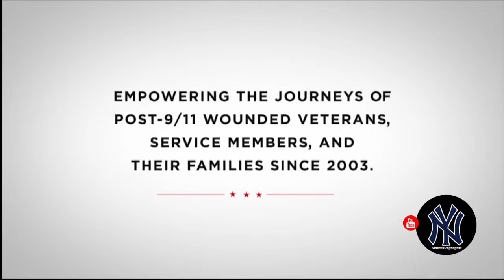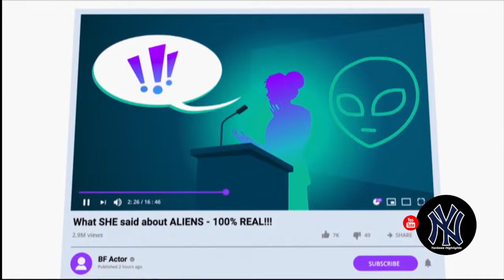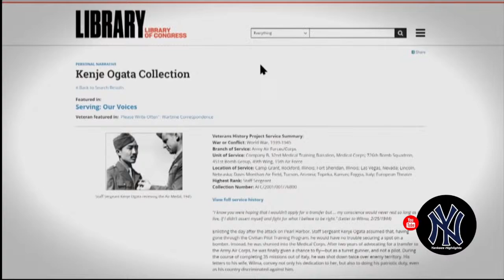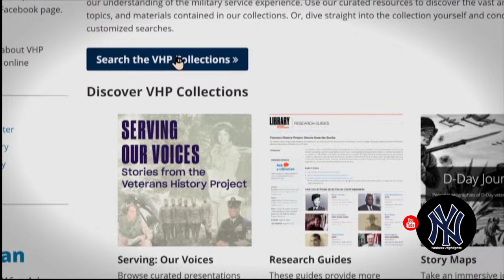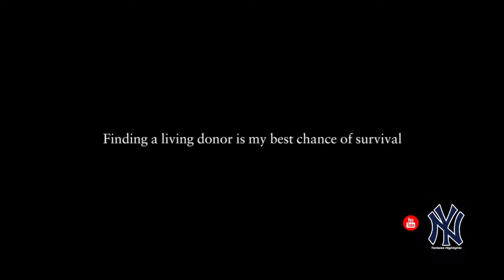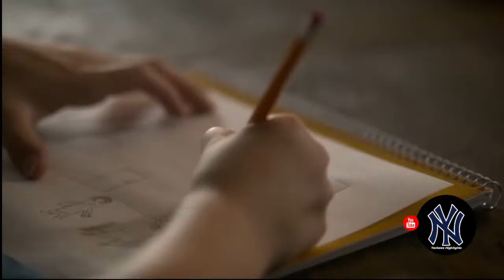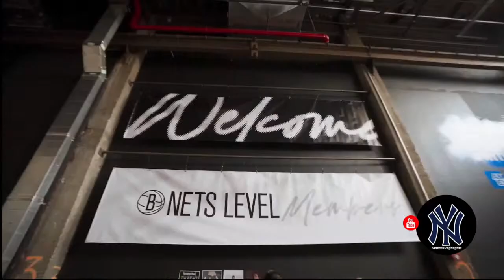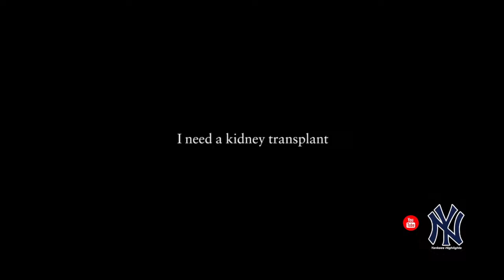The Michael Kay Show Full Show Wednesday April 10th 2024